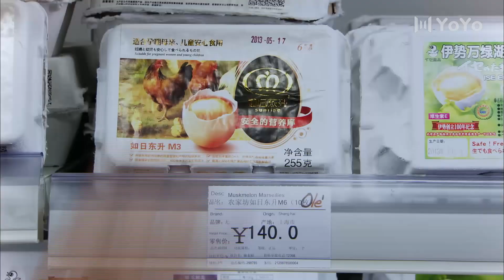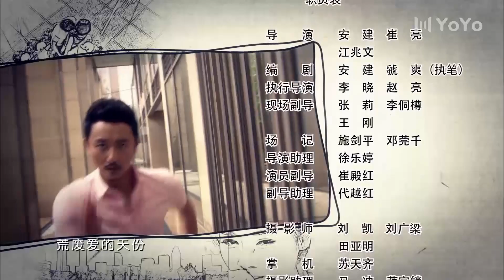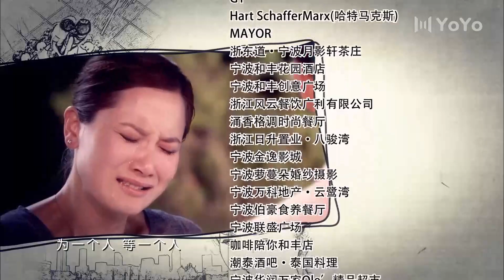[Eng Sub] Happiness From The Clouds EP23 (Tamia Liu, Songyan Tu,Fangsheng Lu) | 幸福从天而降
Drama name: Happiness From The Clouds
Genres: Romance, Life, Drama
Episodes: 30

💬Synopsis:
Tian Lan And Zhan Peng have a marriage full of quarrels and unhappiness. Finally, after 8 years, they divorced and decided to go in their own ways. Moving forward, they find their new love and started to experience the bliss of being in a loving relationship. However, the concern of their daughter has become a major problem for their new loves. Would they get back together to fulfill their daughter's wish of having a complete family or move forward and try to solve the problem in the right manner?